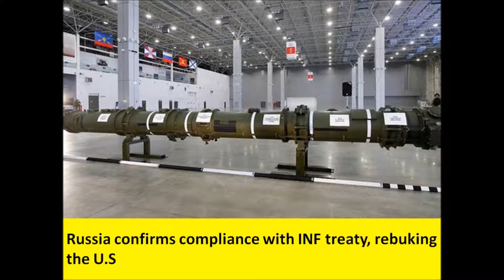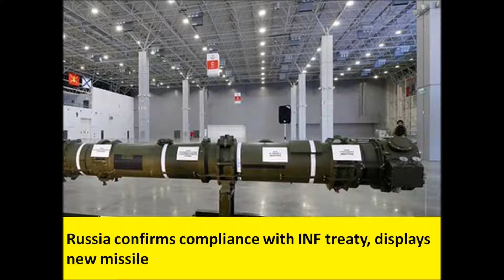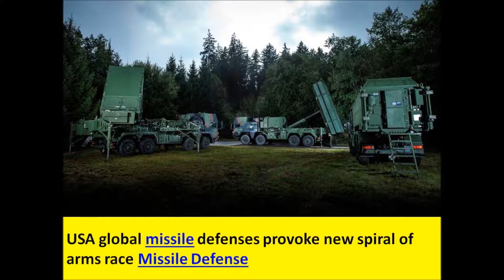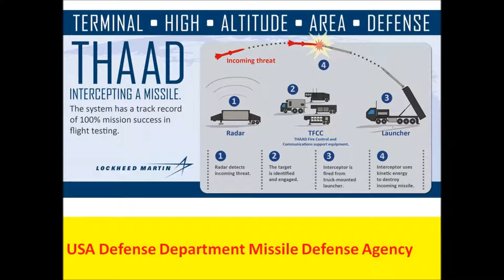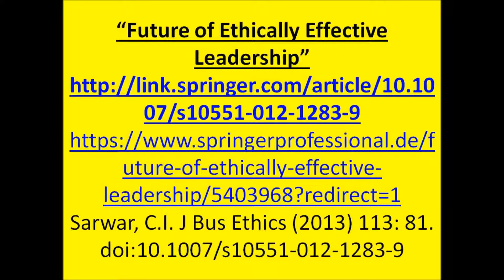NATO, Russia fail to agree over missile breach, U S to quit treaty